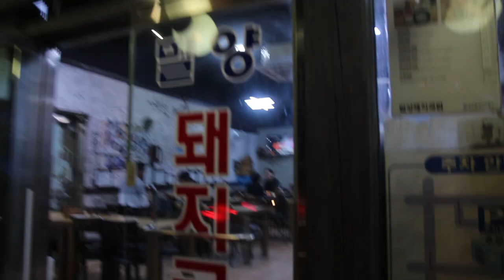[Eng sub] 부산여행, 마늘에 충격 받은 외국인?! 스페인 친구와 돼지국밥 먹방 (Foreigner Shocked by Garlic? Korean food mukbang)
부산 하면 빠질 수 없는 대표 음식, 돼지국밥!
Neus와 돼지국밥을 함께 먹어봤어요.

생마늘을 거침없이 먹는 제 모습에 충격을 받은 친구.
검색 결과 한국의 마늘 소비량은 다른 나라들에 비해 월등히 높습니다.
정말 김치와 더불어 마늘의 나라라고 해도 될것 같아요.

그럼 함께 영상 보시죠!

감사합니다.

Hi, guys! I'm traveler Jay.

One of typical food in Busan, Pork and rice soup!
We tried Pork and rice soup together.

My friend was shocked by the way I eat raw garlic.
As a result of a search, garlic consumption of Korea is significantly higher than in other countries.
Indeed, it's a country of garlic not only country of kimchi.